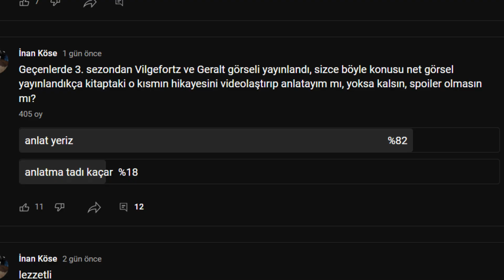Vilgefortz Vs Geralt | Witcher 3. Sezon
Geçtiğimiz günlerde Geralt ve Vilgefortz görselleri sızdırıldı, sonra ben de anket yaptım ve videoyu yapma izni çıktı. İyi seyirler.
geralt
vilgefortz
witcher
witcher dizisi
netflix
sezon 3
witcher sezon 3
ciri
triss
cdprojekt

İnan Köse